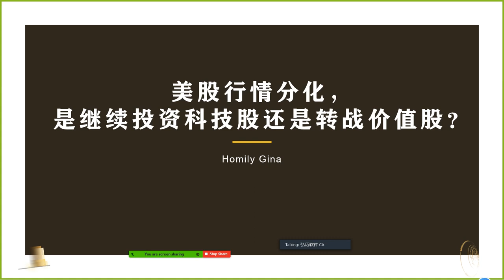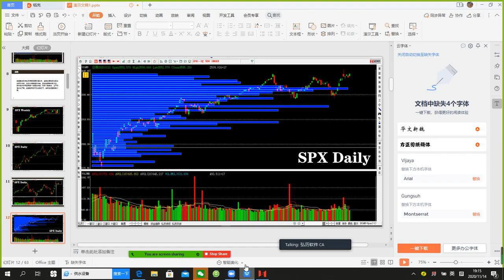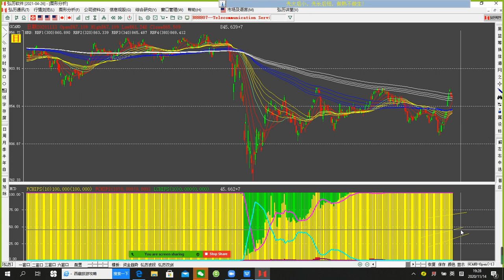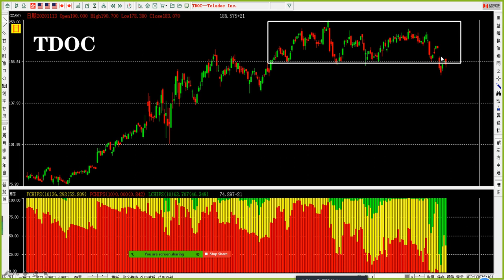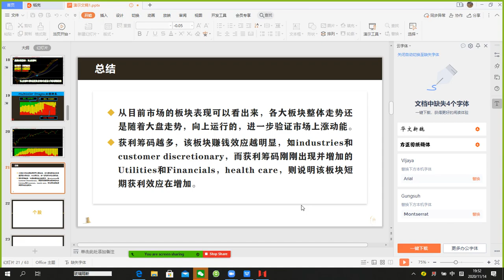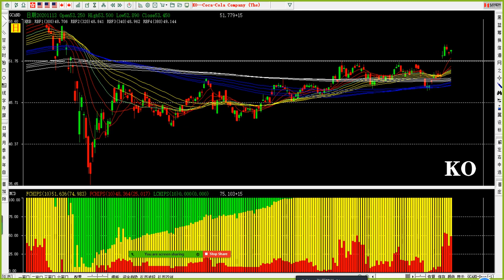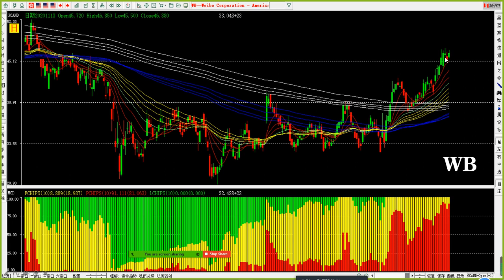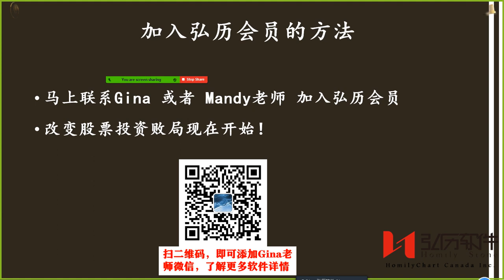美股行情分化，是继续投资科技股还是转战价值股？